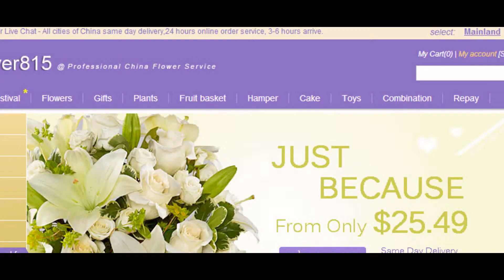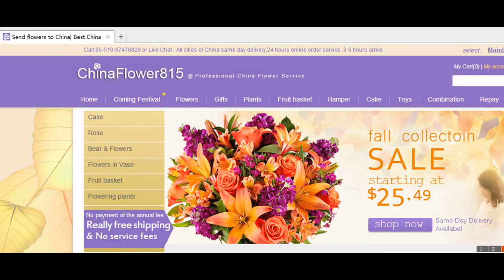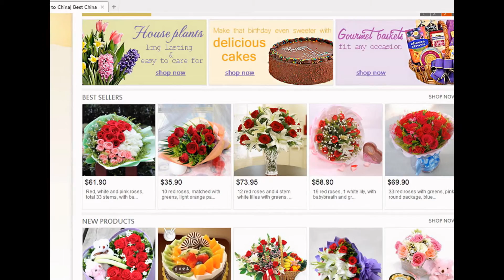send flowers online to humen guangdong China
order flowers online to humen guangdong China by China humen local flowers shop delivery